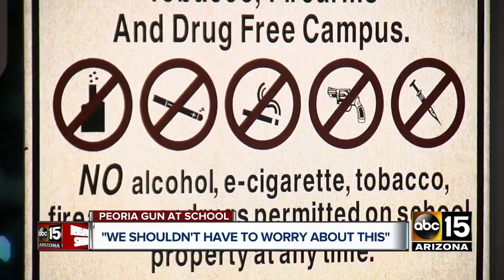Peoria police arrest student for bringing gun to Centennial High School